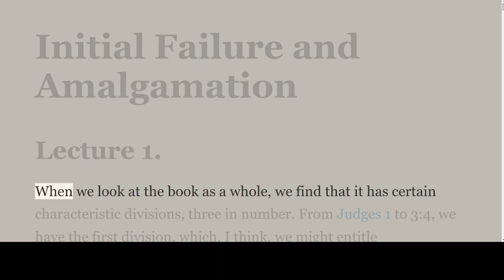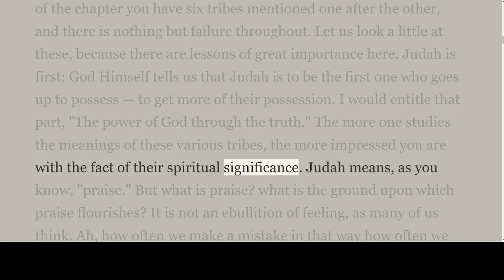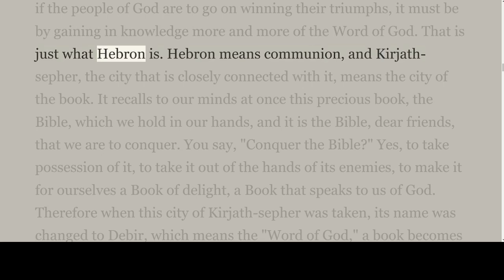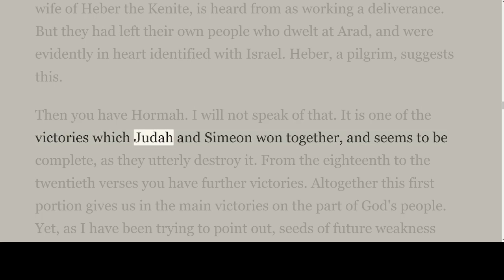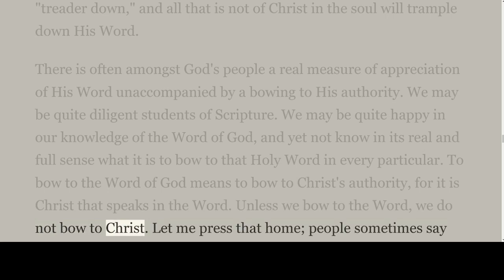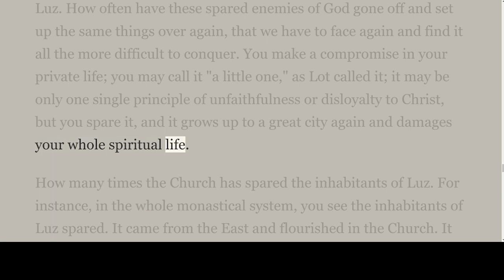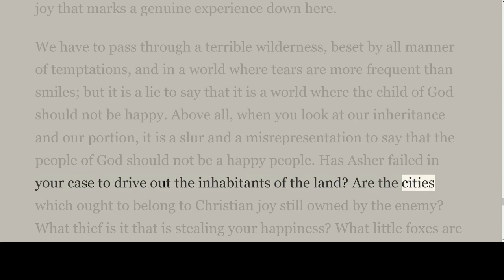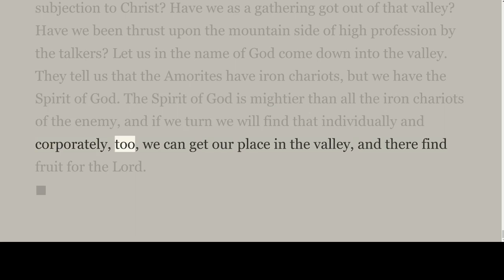Lecture 1 The Book of Judges, by Samuel Ridout, on Down to Earth But Heavenly Minded Podcast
The Book of Judges
When we take up these historical books, we find that while they all have in common that which I have spoken of, yet they have their distinctive marks, each of them separate from the other. We are going to dwell particularly upon the book of Judges, and I might say it is the one that gives character to the whole division of the Historical Books. The whole division is the book of Judges you might say. It is the book of man's history, a history of his progress and development; and the results of that, I need hardly say what they must be. If you have a history of man, it must be a history of declension, of departure from God; a history of disintegration rather than unity, of weakness rather than strength, and of the need of God's interposition to deliver. Now while that is the characteristic of all these historical books from Joshua to Esther, yet it is particularly that of the book of Judges.